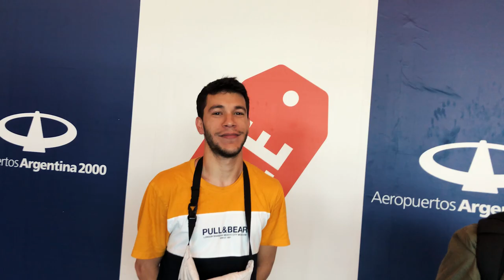[Vlog] La Trasnochada - Gira USA 2019 - El Retorno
• La vuelta de la gira que hicimos con La Trasnochada por Estados Unidos en Diciembre de 2019.
Gracias a mis compas de la murga por bancarme re insoportable filmando todo 🤦🏻‍♂️•